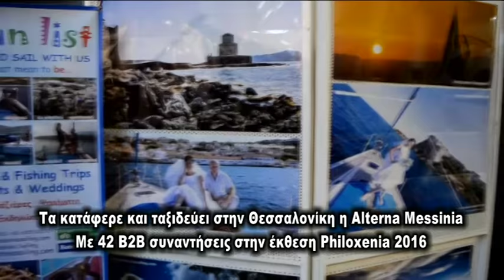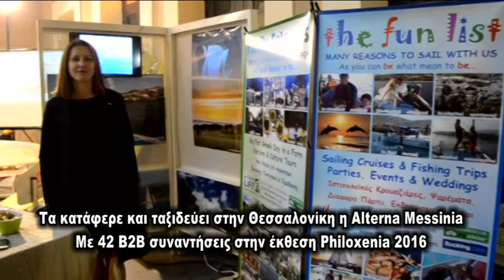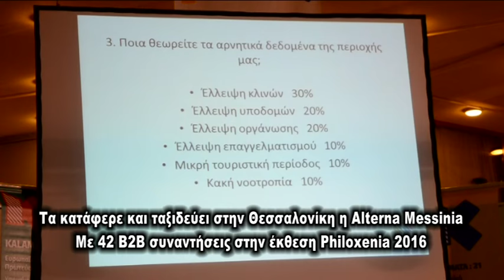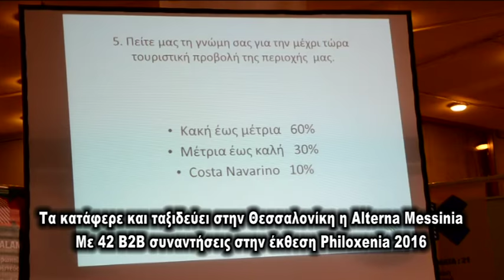H ALTERNA MESSHNIA STHN PHILOXENIA